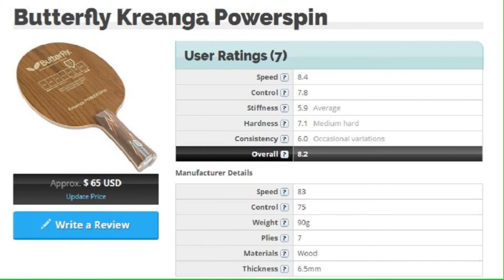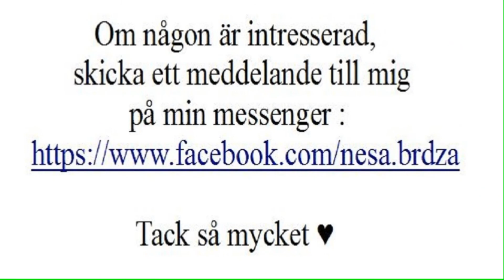Begagnade pingisracket säljes ♥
I want to sell, a complete pingis racket,
By auction, who offers more. and how much? :) ☺ ♥
The table tennis racket is together with bag, rubber, red rubber is new, thickness 1.8 mm, black rubber is used, thickness 2.0 m and stub, wood is used but as new, completely preserved, no damage.
I'm curious how much money can I get?